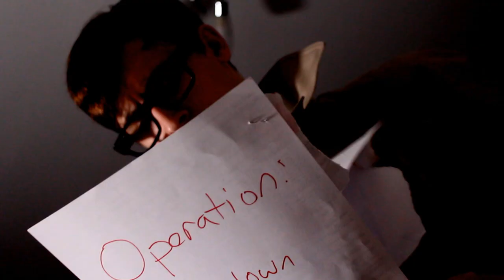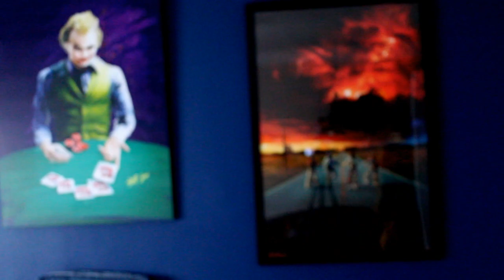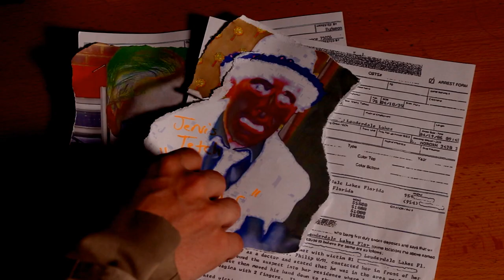Doctor Who Road | Phase 2 | Episode 13 | Physicians Fears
Another Batman villain attempts to invade Doctor Who Road. The Scarecrow brings the fear and send all the Doctors into there worst Nightmare. Will he succeed?

The Doctorwhoguy
DWG Productions
2018